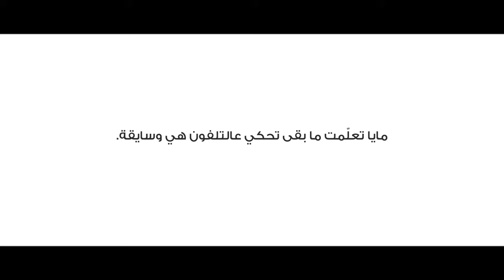Kunhadi Mobile Campaign